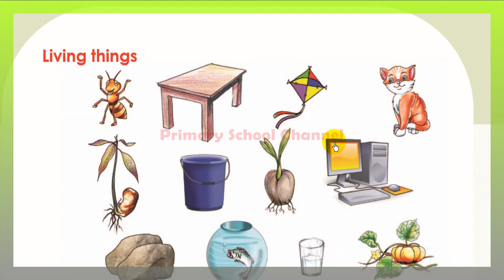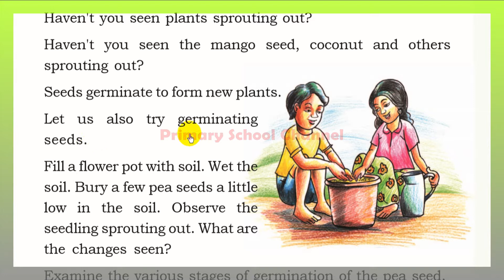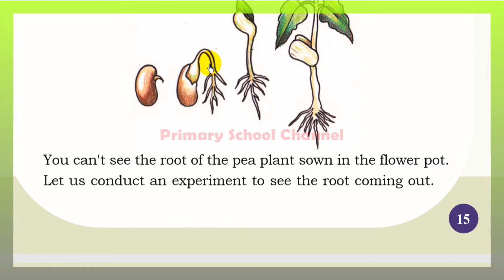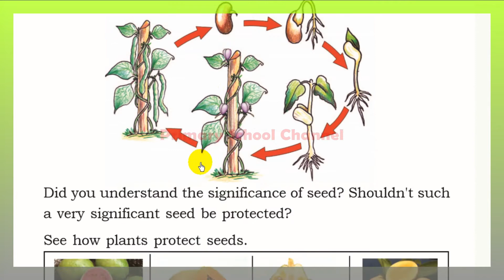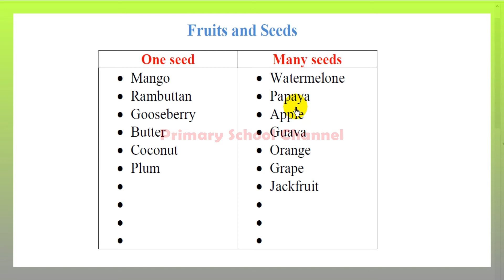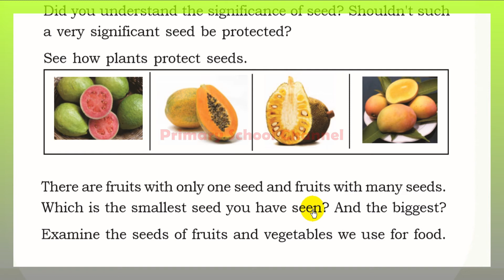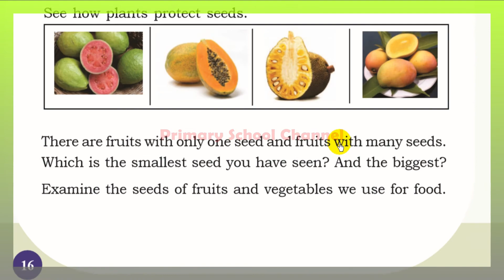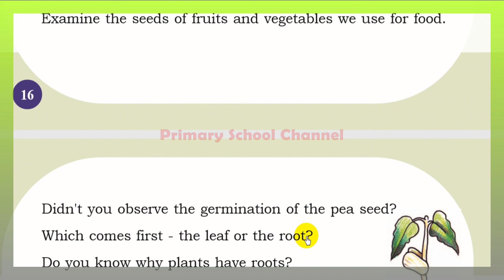Blooming and Sprouting,Class 3,EVS ( English Medium ) പൂത്തും തളിര്‍ത്തും ( Part -5 )